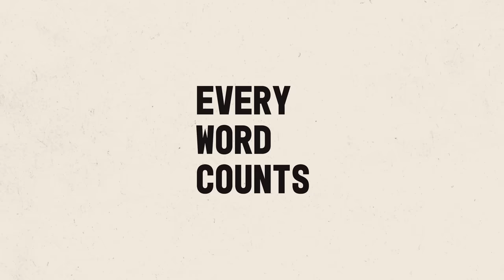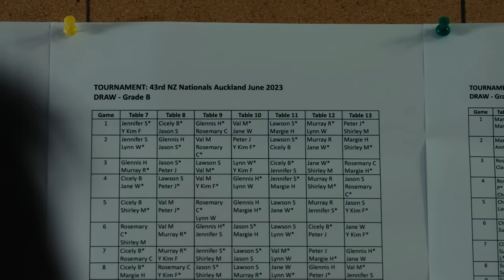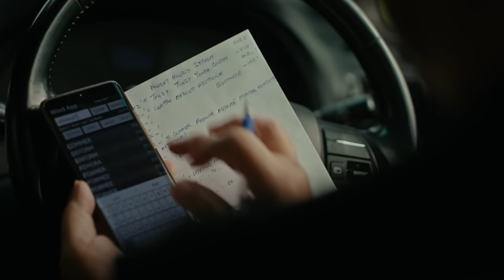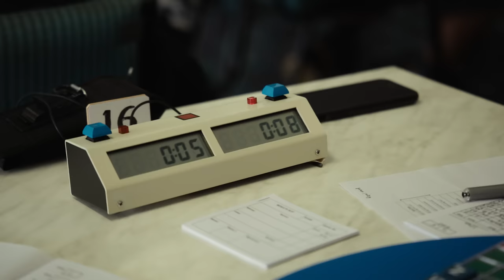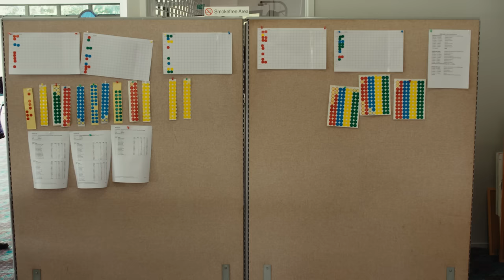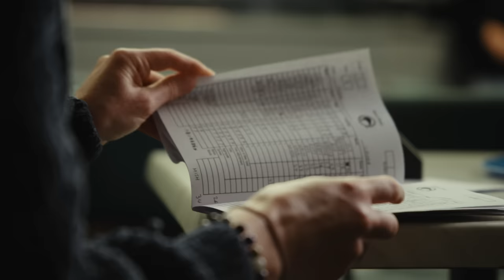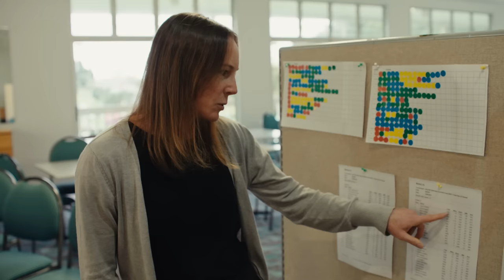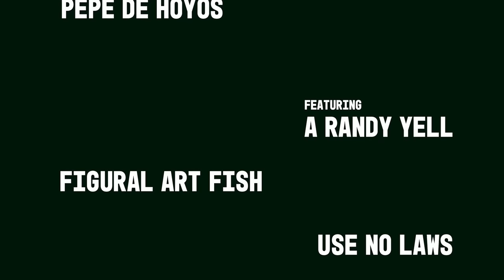Welcome to the world of competitive Scrabble | Every Word Counts | The Spinoff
Think you’re good at Scrabble? Think again. Ahead of the New Zealand national Scrabble tournament, three competitive Scrabble players share their passion for the game and do whatever it takes to prepare for a war of words.

Every Word Counts is made with the support of NZ On Air.